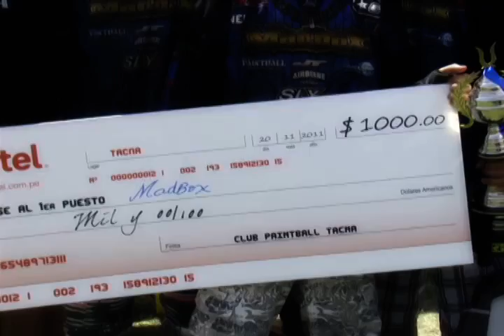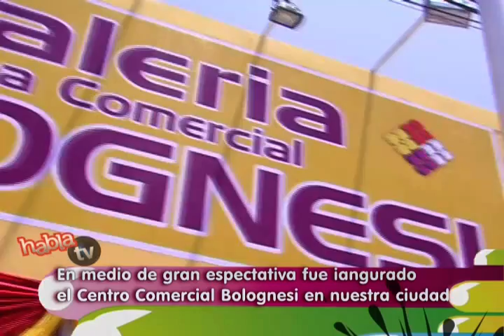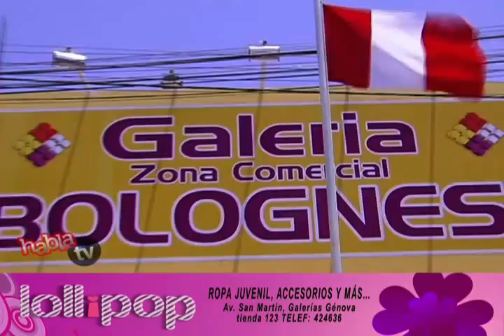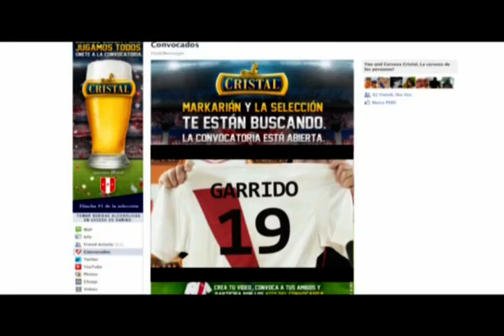HablaTV - Programa del 22 de Noviembre 2011 - Parte 3/4